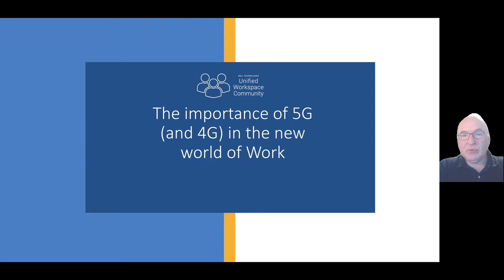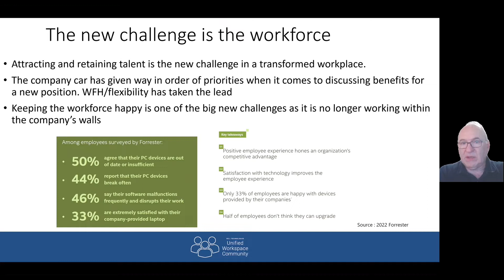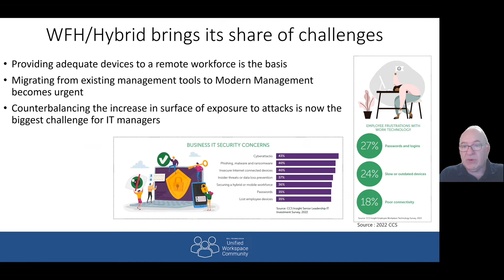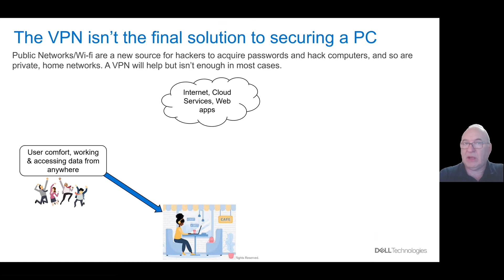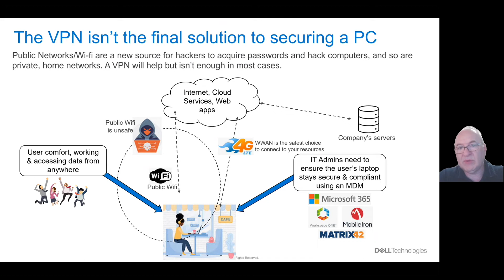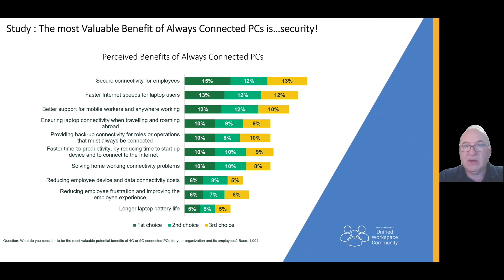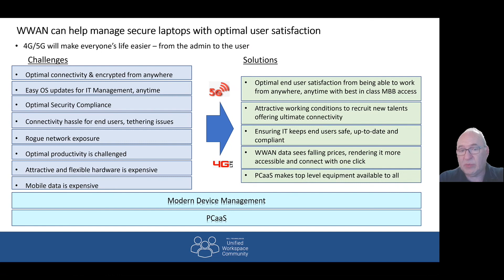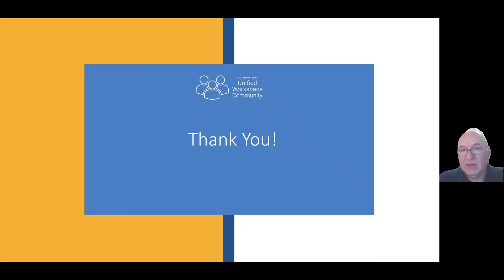The Importance of 5G in the New World of Work